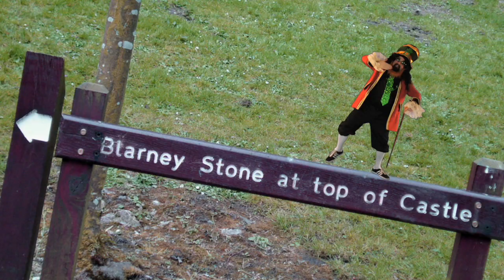St. Paddy's Day is Nigh: The St. Patrick's Day Song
Team Marco Polo combines the things kids love in an entertainment program that's fun, funny, and good for them.  For nearly a decade, the show has celebrated language, culture and history in a fun and funny format that kids, teachers and parents love.

Team Marco Polo is produced by a creative team that has developed bestselling media for popular kids' shows like Beakman's World and Bill Nye, The Science Guy. Celebrate the world with Team Marco Polo’s motto: To learn about the world is to learn about yourself, so keep exploring!

Faith and begorrah! Happy St. Paddy's Day! Travel to Ireland in this new music video and celebrate all things Irish. Talk about going green!